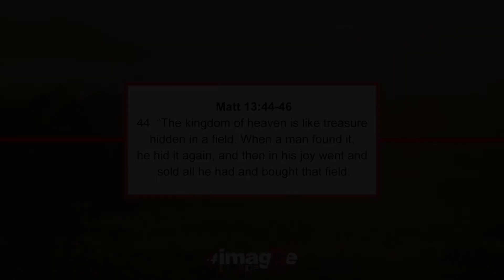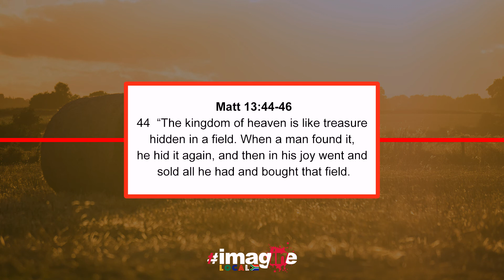ImagineLocal​ - Bible Study | Week 3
Matt 13:44-46 reminds us that God created no ordinary people, each one of us was created in His image, and within each of us lies a talent and the potential to change someone's life.  We just sometimes forget this and then lose our sense of dignity and self-worth, but we must never forget that we carry a treasure within us.